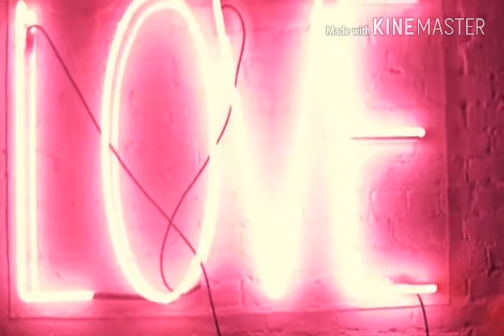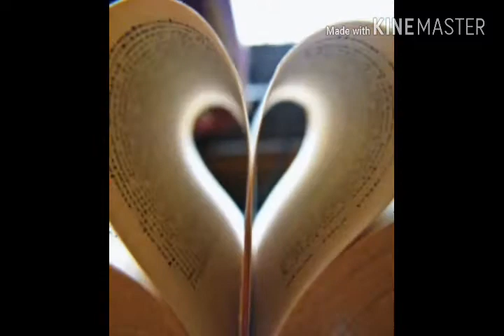Who thinks this is cool